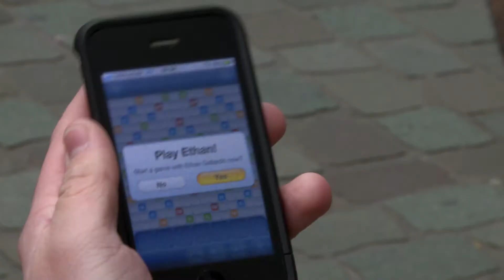Words With Frienemies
Created by Gretchen Freitag and Tara Gerke.
Property of Texas A&M University Department of  Visualization.
Spring 2013 Study Abroad Semester in Bonn, Germany.
Special Thanks to the Akademie für internationale Bildung.